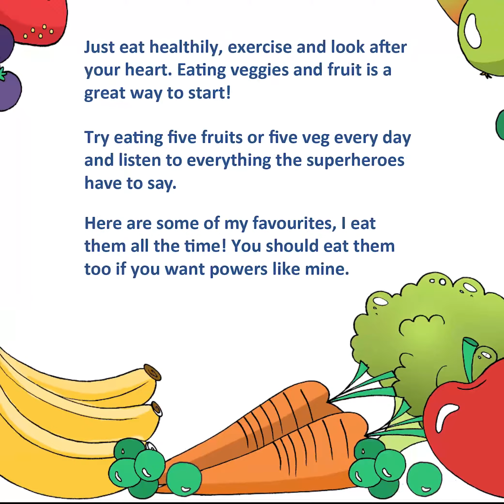Eat Like a Superhero | Health Stories For Kids | The powers of fruits and vegetables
Are you looking for a story about healthy eating for kids?

Find stories and resources that focus on the topics of: Healthy Bodies - Healthy Minds - Healthy Planet

Blurb
Like Nan said; Eat your greens! She was certainly onto something because in this fun, colourful rhyme we find out the secret powers contained in your everyday fruit and veg. The superheroes take some time out to pass on their secrets to being the best.

An exciting and inspiring book, encouraging kids to become healthy and unlock their personal superhero. So grab a cape (and a carrot) and get reading.